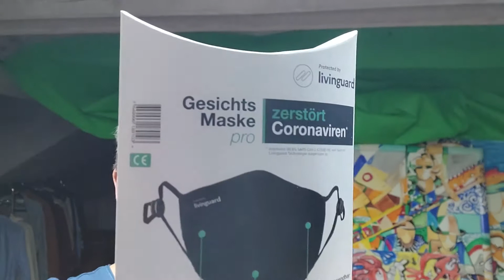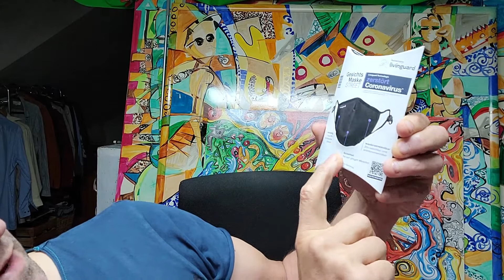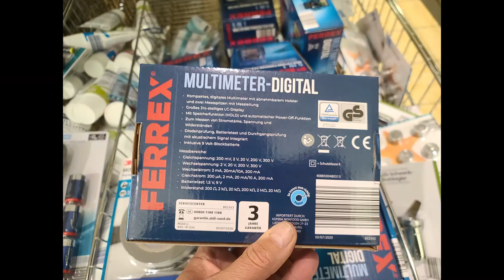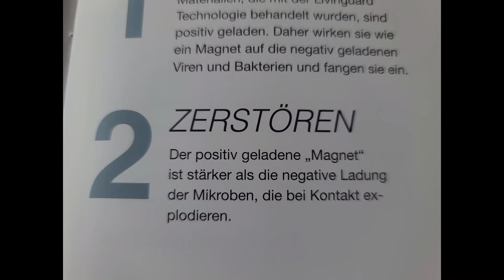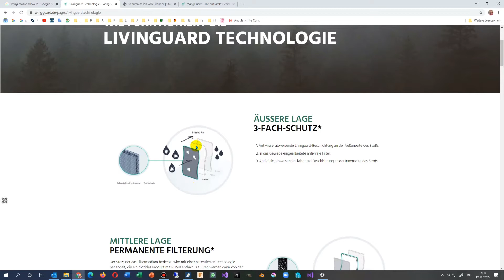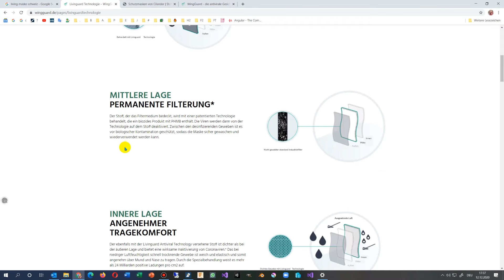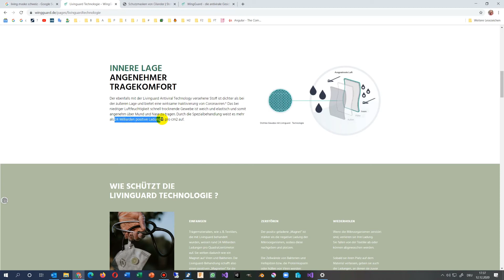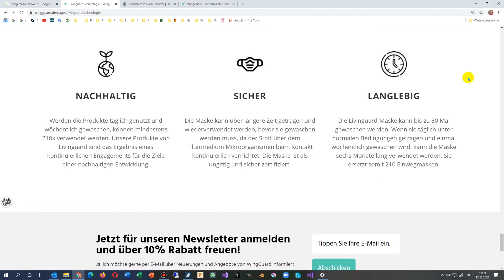😷 LivinGuard Maske die ☣ Corona Viren tötet. Mundschutz Schutzmaske mit antibakterieller Schicht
In Größe L oder XL wählen
Livinguard – PRO MASK | 3-Lagige Gesichtsmaske | Verstellbar, Waschbar, Wiederverwendbar (Cosmic Red, S)
von Livinguard AG

Livinguard – Street MASK | 2-Lagige Gesichtsmaske | Verstellbar, Waschbar, Wiederverwendbar (Vantablack, M)
von Livinguard AG

Equipment:
Smartphone Handy/Kamera :
Samsung Galaxy S20 Ultra

Video Schnitt Editor Software:
Headset: Jabra 65